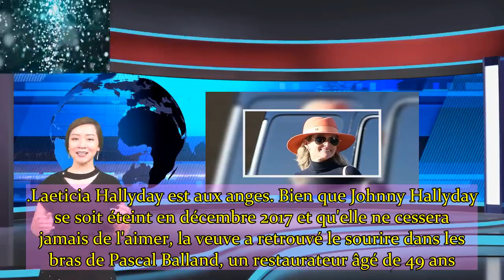Laeticia Hallyday ce rendez vous médical mystérieux à Paris